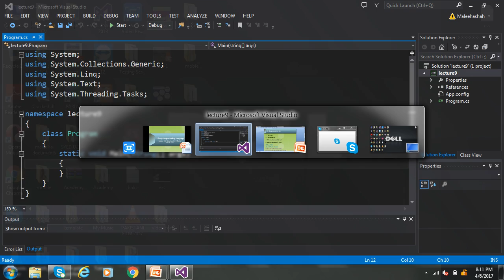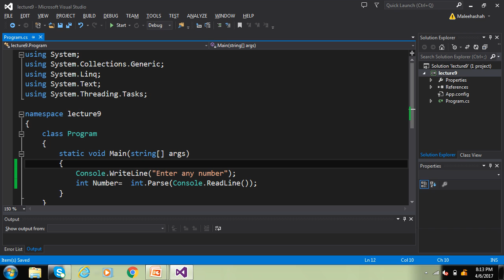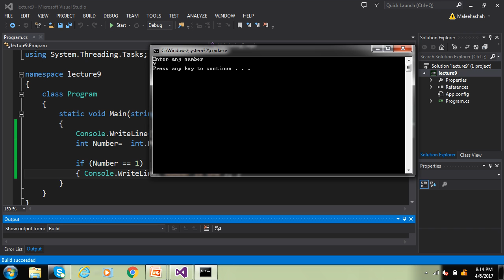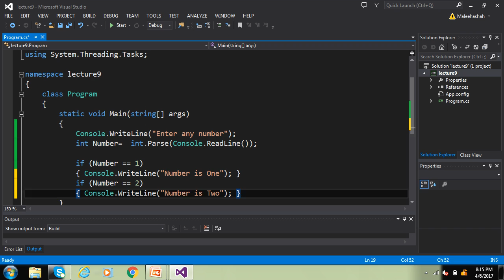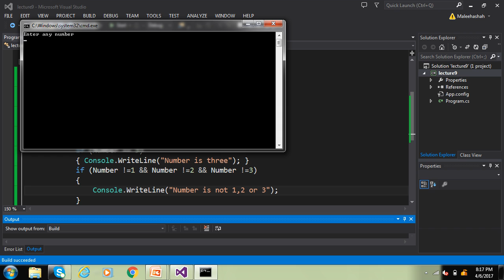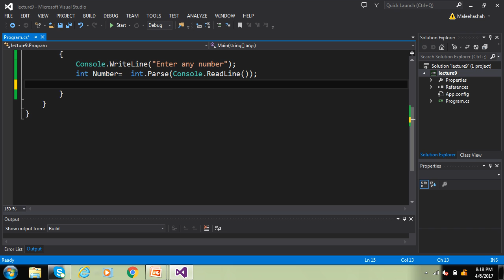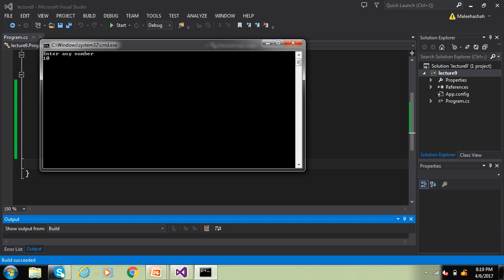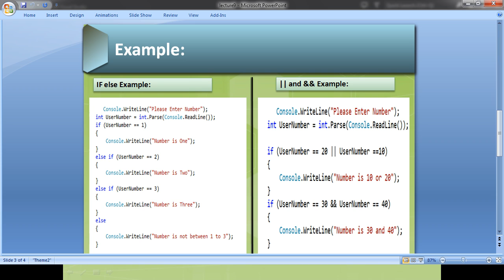Student Studies Corner- | C# - Lesson 9 | If-Statement In C# In Urdu Version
The C# language is intended to be a simple, modern, general-purpose, object-oriented programming language.C#(pronounced as see sharp) is a multi-paradigm programming language encompassing strong typing, imperative, declarative, functional, generic, object-oriented (class-based), and component-oriented programming disciplines. It was developed by Microsoft within its .NET